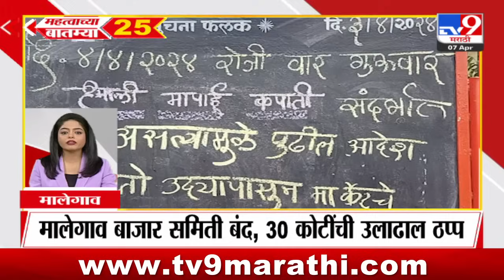25 Fast News | 25 महत्वाच्या बातम्या | 7 April 2024 | TV9 Marathi